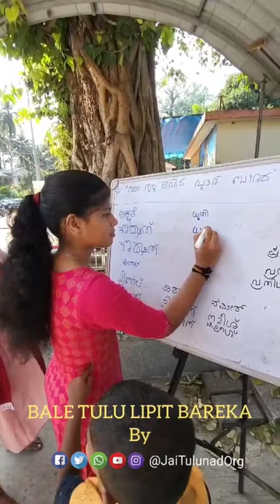Bale Tulu Lipit Bareka | 26.01.2024 | TMA PAI